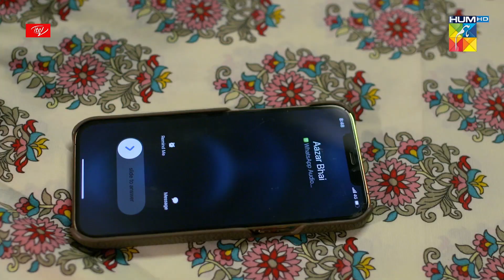Aymen Saleem - Arsalan Naseer - Best Scene 03 - Paristan - HUM TV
CAST :

Arslan Naseer
Aymen Saleem
Javeria Saud
Azra Mansoor
Ali Safina
Navin Waqar
Asad Siddiqui
Mira Sethi
Taimoor Salahuddin
Junaid Jamshed
Merub Ali
Rayan
Eeshal
Ali Hassan